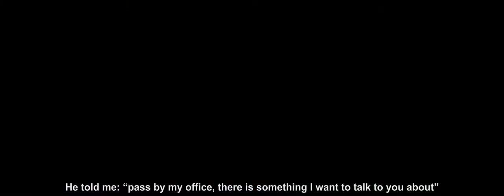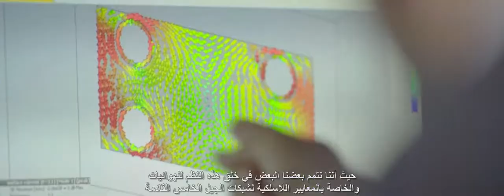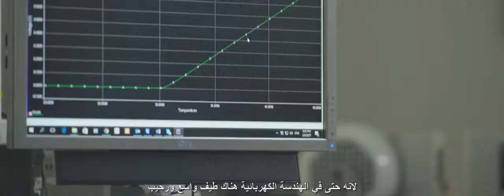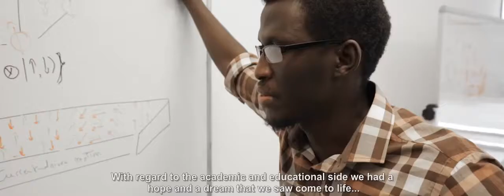كيف تم بناء جامعة الملك عبدالله للعلوم والتقنيه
مقرر مادة الأعمال المصرفيه
كيف بُنيت جامعة الملك عبدالله للعلوم والتقنيه